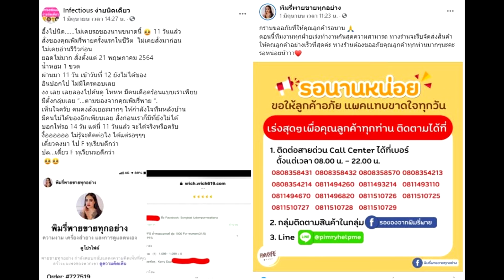พิมรี่พาย ขอโทษ รับผิดคนเดียว หลังโดนถล่มส่งช้า-ไม่ตอบแชท แจงไม่รับคนเพิ่ม#super star dara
เครดิต:ขอบคุณเพจ พิมรี่พายขายทุกอย่าง 🙏

พิมรี่พาย ขอโทษ รับผิดคนเดียว หลังโดนถล่มส่งช้า-ไม่ตอบแชท แจงไม่รับคนเพิ่ม
หลังจากเจอทัวร์ลงยับ ยูทูบเบอร์และแม่ค้าออนไลน์ชื่อดัง “พิมรี่พาย” ที่ตอนนี้ไม่มีใครไม่รู้จัก เพราะ เธอมียอดขายทางออนไลน์แบบถล่มทลาย แต่มักจะโดนดราม่าเรื่องการส่งของช้าอยู่บ่อยครั้ง